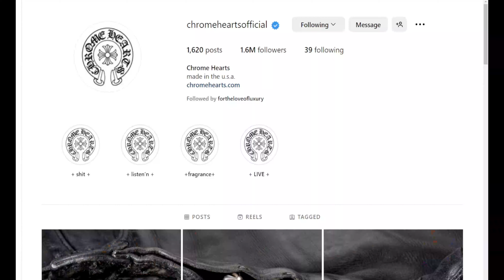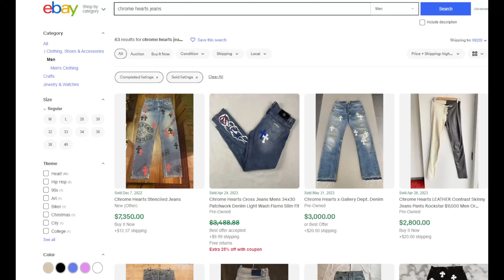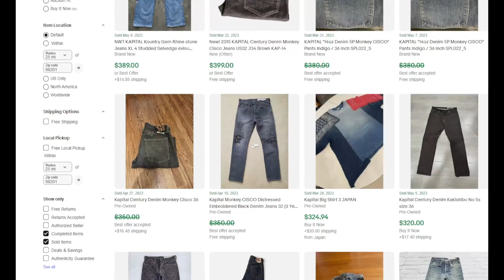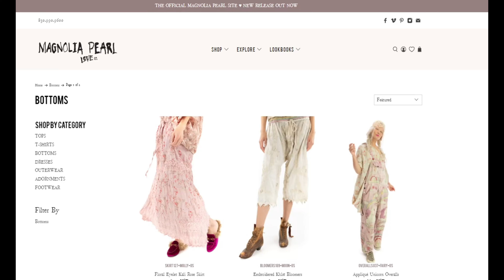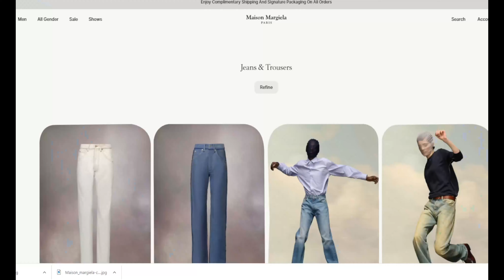5 BRANDS THAT SELL FOR BIG MONEY ON EBAY!